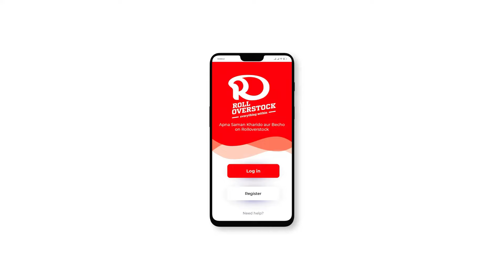Bulk Buying Made Easy With Rolloverstock!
Discover how Rolloverstock simplifies and streamlines the procurement process, allowing you to source quality products effortlessly. With our user-friendly interface, you can explore an extensive range of categories, find competitive prices, and make bulk purchases with ease.